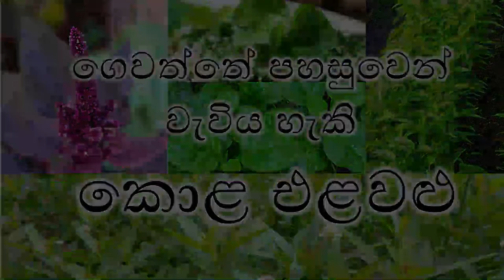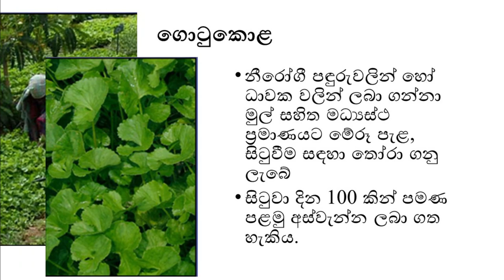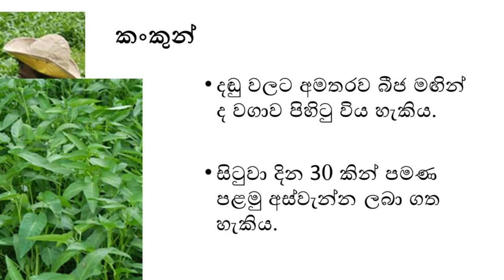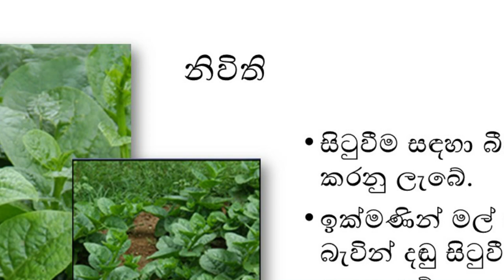Leafy Vegetable for Home Garden | ගෙවත්තේ පහසුවෙන් වැවිය හැකි කොළ එළවළු | Thenuka's Home Garden 08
නිවසේ පරිභෝජනයට අවශ්‍ය එළවළු පළතුරු තම ගෙවත්තේම වගා කර ගන්න පටන් ගන්න මේ තමයි හොඳම කාලයයි. ඉස්සර අපට මේ සඳහා තිබුණ ලොකුම බාධකය වුණේ අපේ එදිනෙදා ජීවිතයේ තිබුණ අවිවේකී බවයි. දැන් නිවසටම වී ගත කරන මේ වකවානුව ගෙවත්තේ ප්‍රයොජනවත් දෙයක් වගා කරන්න යොදවන එක තමයි වඩාත් හොඳ. මොකද ඉදිරි වකවානුව සමස්ථ ලෝකම ආහාර අර්බුධයක් කරා ගෙන යන ලකුණු ටිකෙන් ටික පහල වේගනයි යන්නේ. ඒ නිසා කෙටි කළකින් අස්වනු ගන්න පුළුවන් බෝග වර්ග අපේ අවධානය යොමු කිරීම වැදගත්. ඒ වගේම අපේ ප්‍රතිශක්තිය දියුණු කරන ආහාර වලටත් මුල් තැන දෙන්න වෙනවා. මේ ගැන විමසා බලද්දි කොළ එළවළු වර්ග කියන්නෙත් මේ කාරණ දෙකටම වැදගත් වන හොඳම බෝග කාණ්ඩයක්. ඉතින් අද අපි මේ වීඩියෝ එක තුලින් විමසා බලන්න යන්නේ පහසුවෙන් ඕනෑම ප්‍රදේශයක ගෙවත්තේ වගා කරන්න පුළුවන් කොළ එළවළු වර්ග කිහිපයක් ගැනයි.

ඉදිරිපත් කිරීම : සෙනිරු තුල්නිත් සහ තෙනුක දම්සිළු

Songs: Liquid Time and Til Death Parts Us